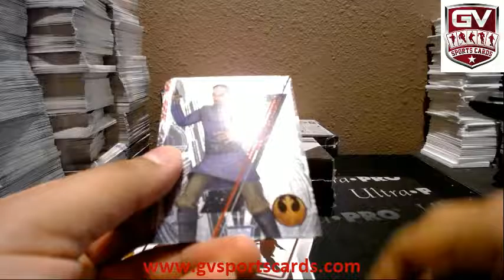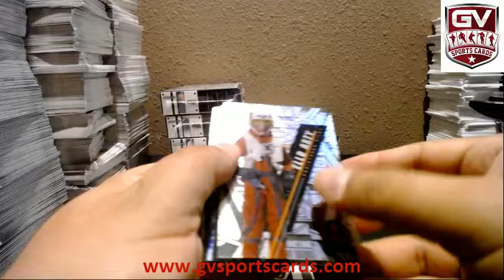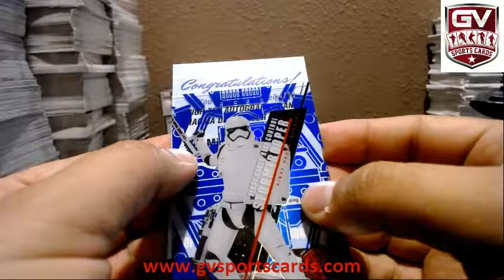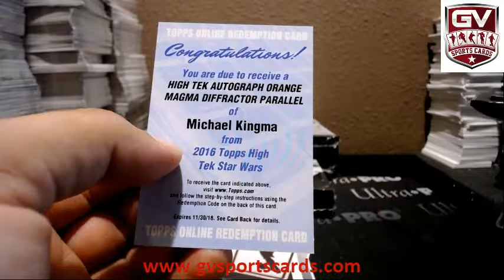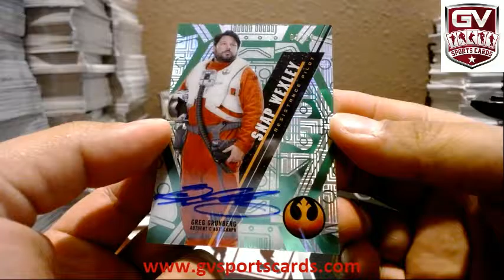2016 Topps Star Wars High Tek Hobby 3 Box Break - aob0012